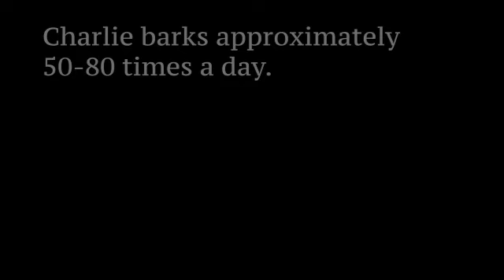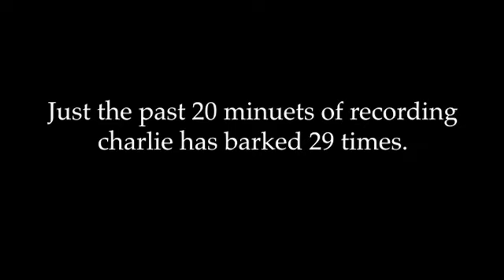Addicted To Barking.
ruff